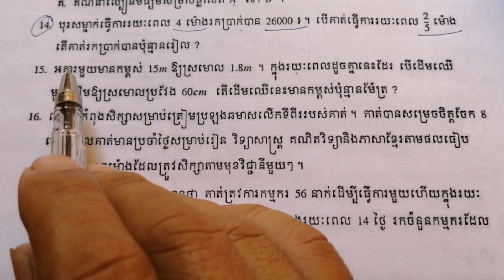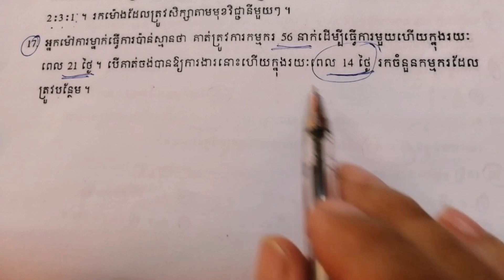#49 មេរៀនទី១១(វគ្គបញ្ចប់): បកស្រាយចំណោទសមាមាត្រ ទី១៥_១៦_១៧ ទំព័រ១១៦ ថ្នាក់ទី៧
#49 មេរៀនទី១១(វគ្គបញ្ចប់): បកស្រាយចំណោទសមាមាត្រ នៅទំព័រទី១១៦ ថ្នាក់ទី៧ (The  proportion problems solving for math grade7 page116)

☆☆ សូមចុច Link ខាងក្រោមនេះ ដើម្បីមើល Video និយាយពីក្បួន រឺ របៀបមើលលេខចែកដាច់នឹង លេខ ២, ៣, ៤, ៥ ...

      ក្នុង Video នេះគឺពន្យល់ពីរបៀបបកស្រាយចំណោទ ដែលទាក់ទងនឹងផលធៀប និងសមាមាត្រដោយប្រើវិធីងាយៗ លឿនឆាប់យល់ សំរាប់គណិតវិទ្យាថ្នាក់ទី៧។

    * This video will explain about how to solve the problems that related to the  ratios and proportion for math grade 7.